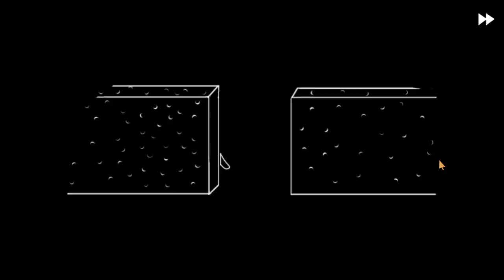Rubber Rooster Plays Fran Bow, Pt. 3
Rooster uses a walkthrough cause she's tired of your shit Frannie Bow!